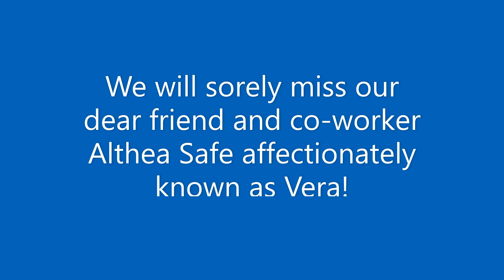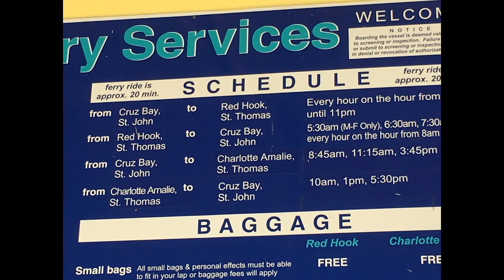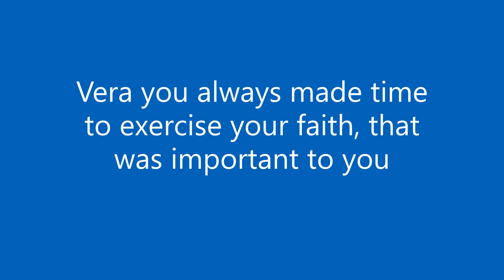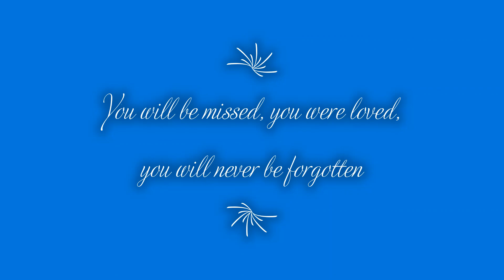Vera Safe SBA Tribute